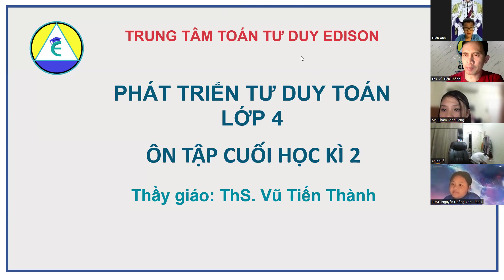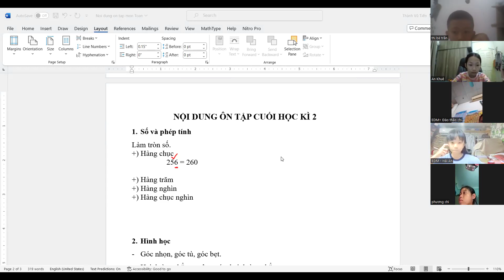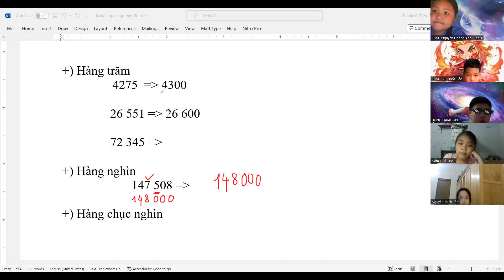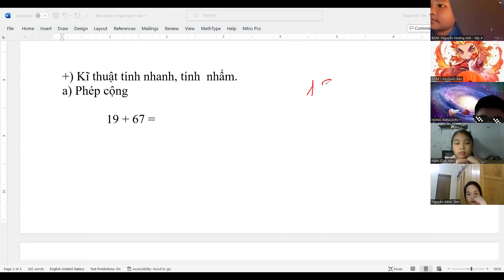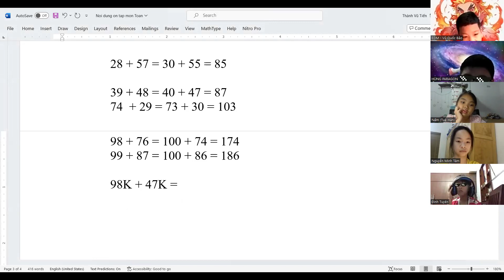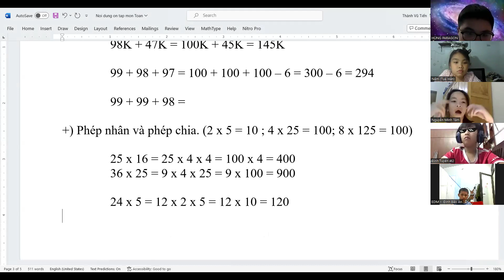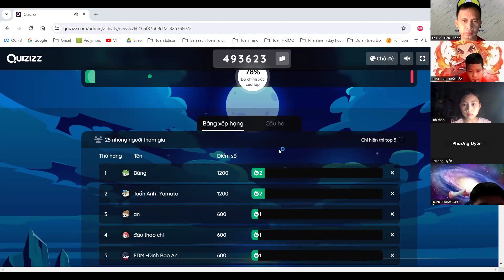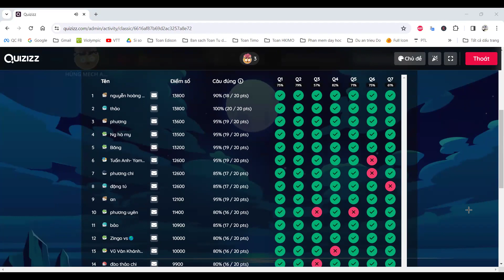Hướng dẫn ôn tập HK2 môn toán lớp 4 (buổi 1) | Toán Tư duy Edison 0358954666